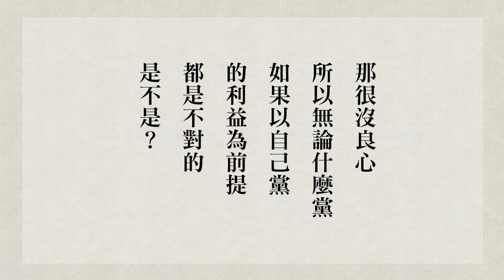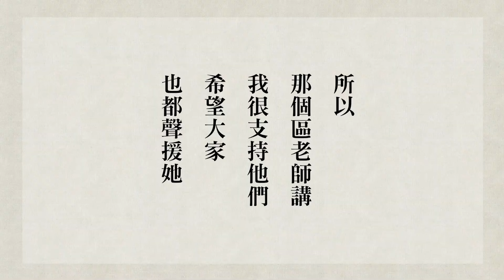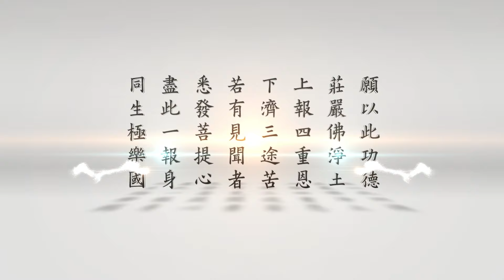二Ｏ二四年台北國際書展華藏現場解說員培訓講話 第1集 經典就像照妖鏡｜悟道法師主講